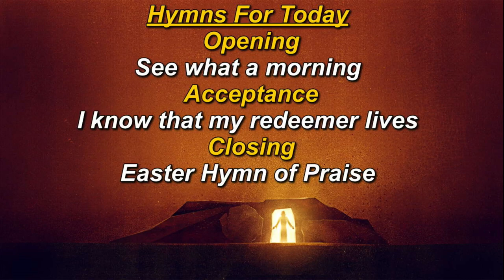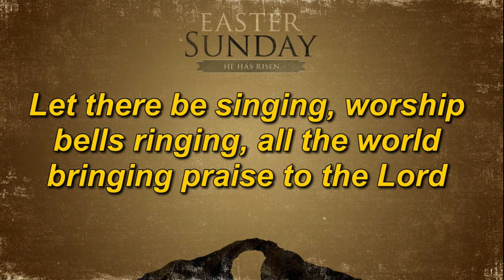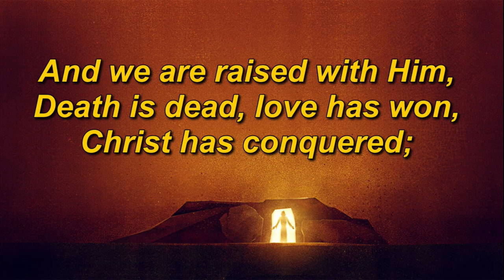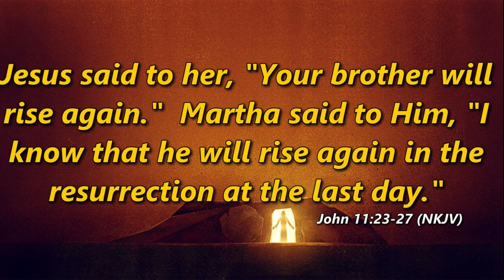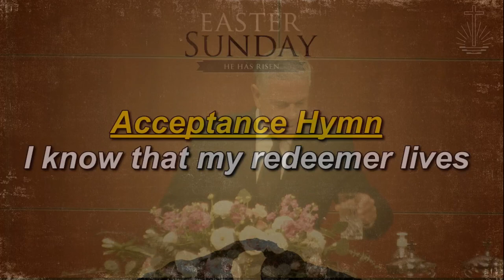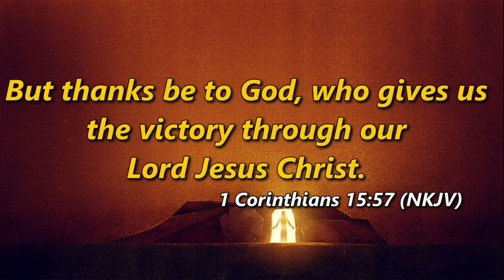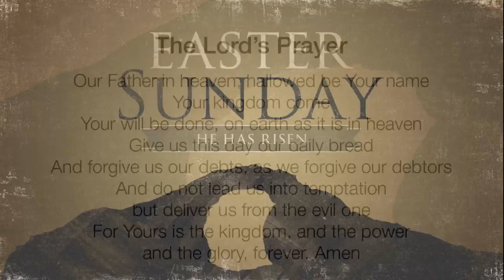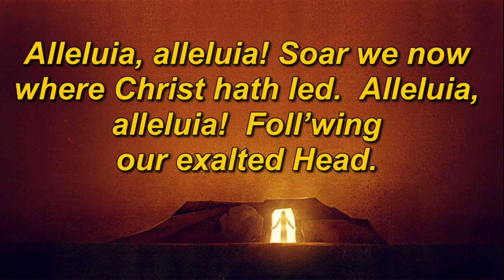2024 03 31 Ev John Ehmer